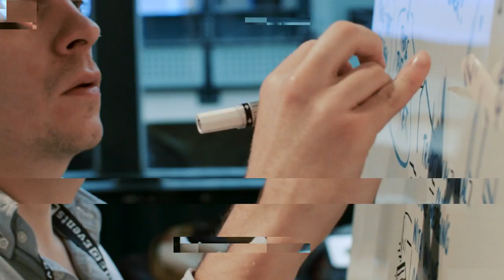Hewlett Packard Enterprise at WIRED 2015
HPE, WIRED and Ars Technica host a discussion about the future of enterprise security. Now the whole world is connected, how do we protect it?

This video was recorded before November 1st, 2015, when HP split into two companies; Hewlett Packard Enterprise and HP Inc. This video now relates to Hewlett Packard Enterprise.